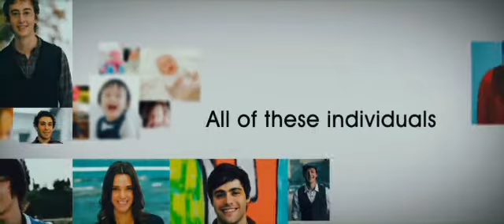Delivery Man Trailer (In cinemas 1 Jan 2014)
The Delivery Man is an upcoming film starring Vince Vaughn. It is directed by Ken Scott and is scheduled to be released in January 2014.